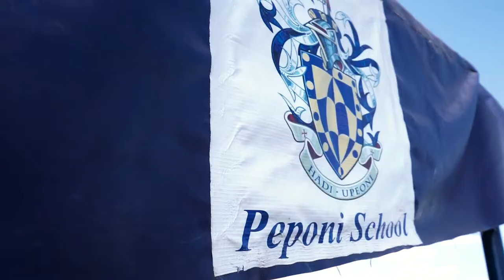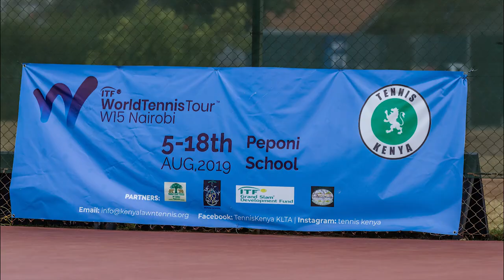ITF WOMEN 2019 @ PEPONI SCHOOL